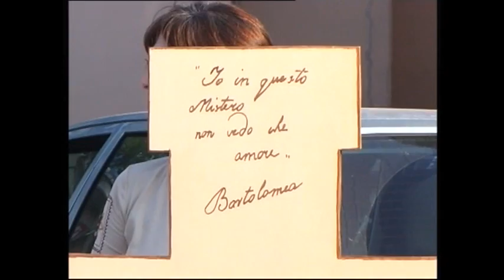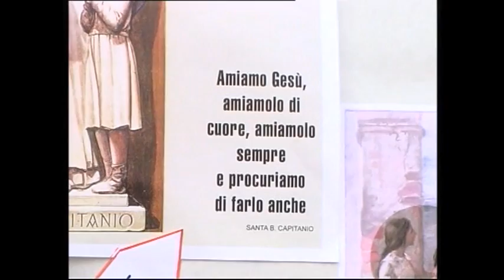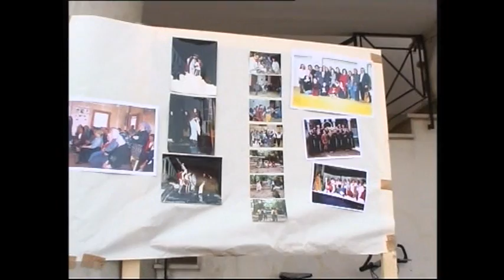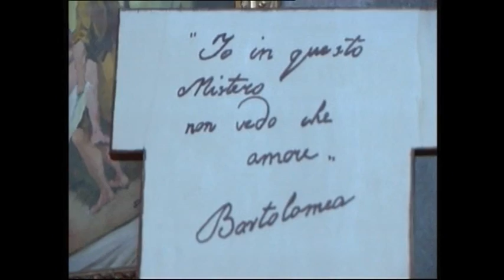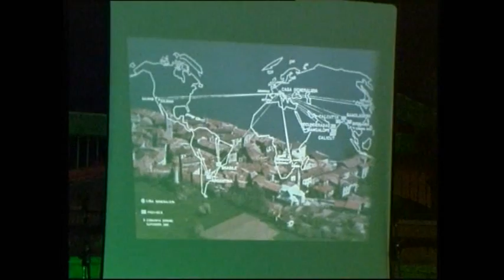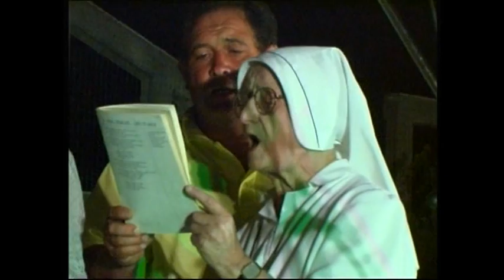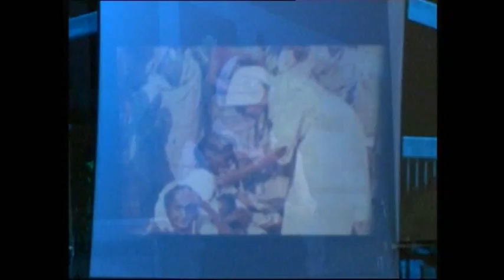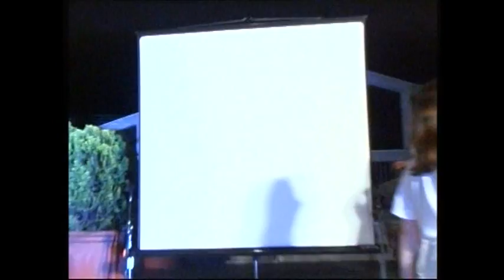La Carità si fa Storia